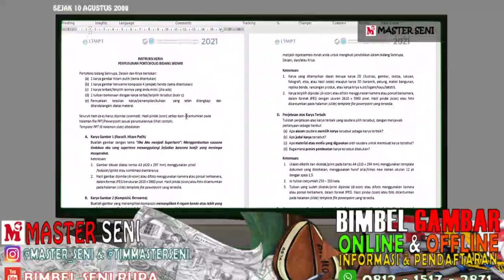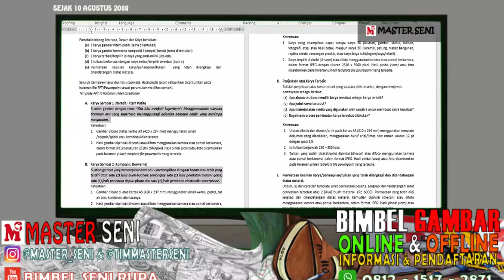TEMA SOAL PORTOFOLIO SNMPTN 2021 INI DIA !